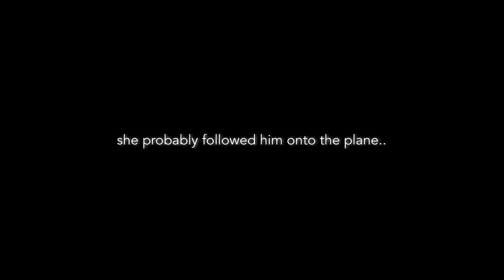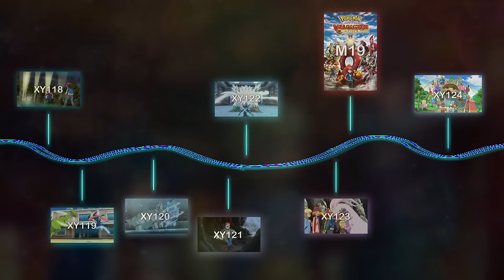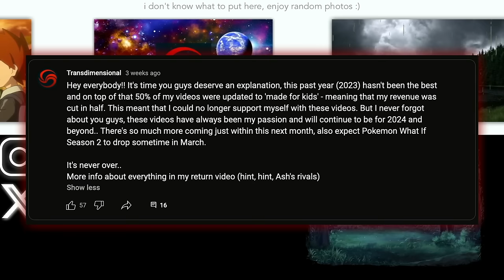Where are Ash’s Rivals Today? (Including Pokemon Journeys)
Ash Ketchum became a Pokemon Master, but what about his rivals? We're going to be catching back up with Ash's most important rivals and seeing where their journeys have taken them beyond Pokemon Journeys.

Pokemon What If.. Season 2 - Coming Soon

It really means a lot if you're reading this because none of this would be possible without you guys - and I couldn't be more grateful! Enough said, just enjoy this video :)

0:00 Intro
0:45 Gary
6:06 Ritchie
8:00 Paul
11:09 Barry
12:57 Trip
15:11 Sawyer
18:58 Alain
27:41 Gladion
34:39 Outro